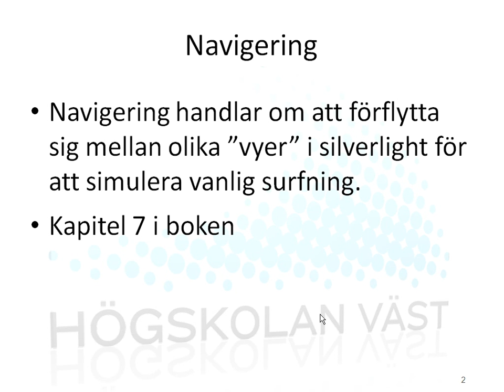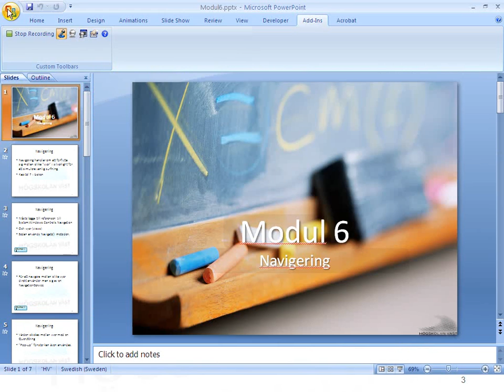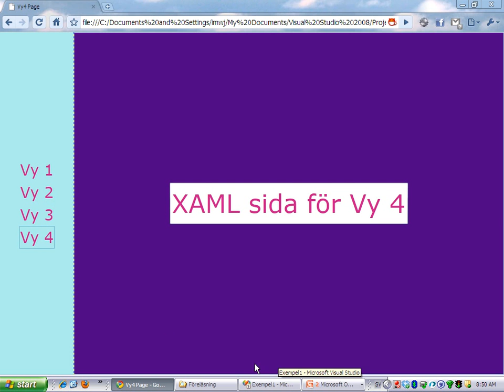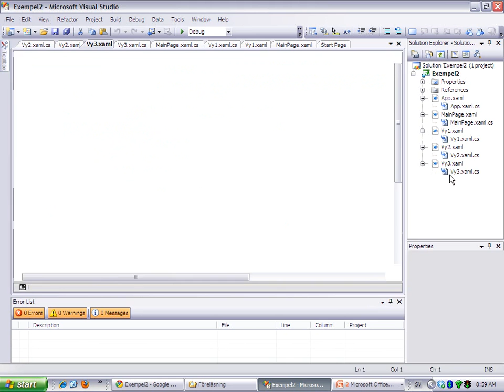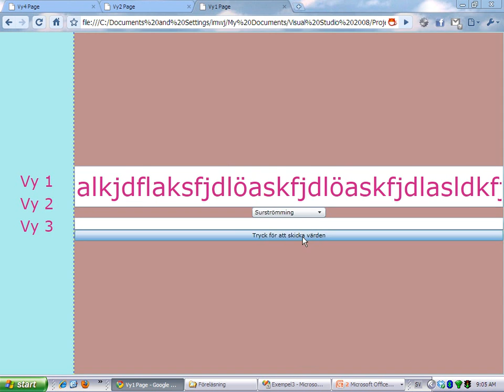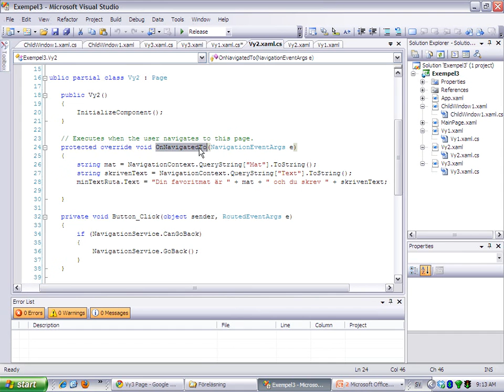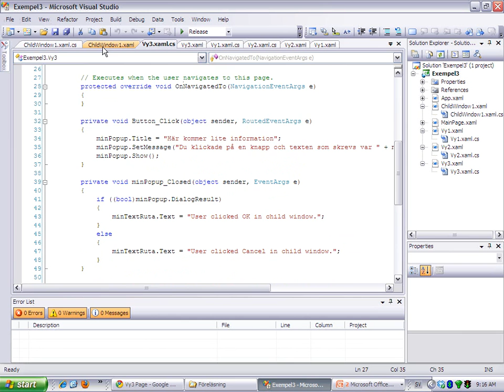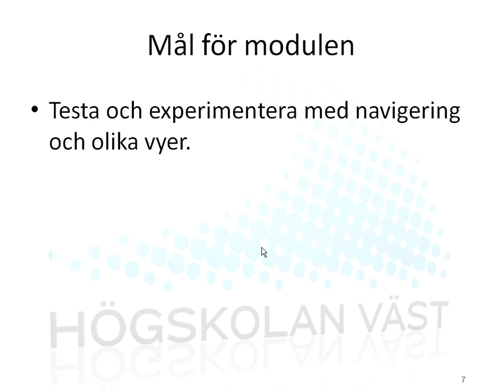Silverlight - 6 Navigering